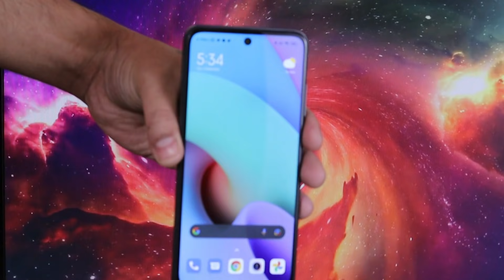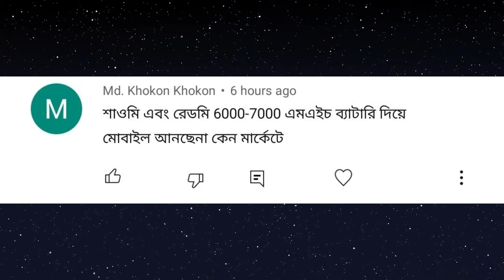Realme GT Neo 2 সাথে আরো ৪ বাংলাদেশে লঞ্চ তারিখ | Moto G51 | Xiaomi 12T with SD 870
Realme GT Neo 2 সাথে আরো ৪ বাংলাদেশে লঞ্চ তারিখ | Moto G51 | Xiaomi 12T with SD 870 | Tech News Episode : 395

Avail Amazon offer

WhatsApp may tweak Delete for Everyone feature, Pee power, Moto G51 Specification & Price, OnePlus EV automatic car, OPPO Reno7 SE specs, Poco M4 Pro 5G first look & Specification, Xiaomi, Redmi Smartphones With Snapdragon 870 SoCs, Realme Bangladesh,

Time Stamp :
Intro : 00:00
Whatsapp new update : 00:04
Urine Power : 01:10
Motorola G51 Launched : 01:25
Oneplus Vehicles : 02:35
Oppo Reno 7 Se : 03:10
Poco Exclusive : 03:30
Xiaomi : 04:40
Realme Bangladesh : 05:35
QNA : 06:40